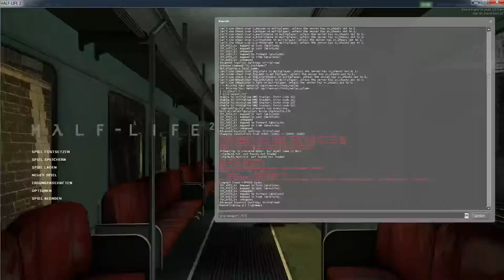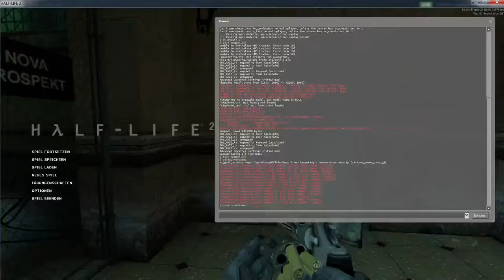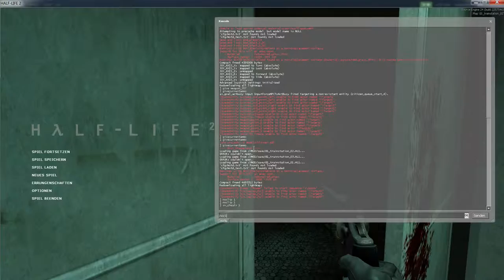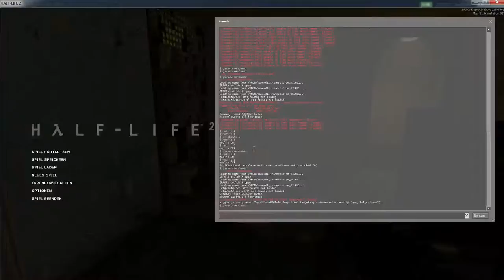Half - Life 2 mit Cheats [#1]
Hi! Ich bin Ace und mache Videos auf Youtube
Zum Video :
Hier zocke ich ein bischen Half - Life 2 mit Cheats!
Munter ans Werk!
(Sorry für die Ruckler,war mein Aufnahmeprogramm)

Danke,wenn ihr mich unterstützt,
ich verspreche euch,es wird sich irgenwann lohnen

An meine Hater :
Wenn ihr meine Videos Scheisse findet,
ist das euer Problem,wenn ihr wenigstens ein Fünken
geistige Reife besitzt wisst ihr,dass haten nix bringt (Jedenfalls bei mir nicht). Thug life ihr Hater :D

AcerDigitalStudios 2015